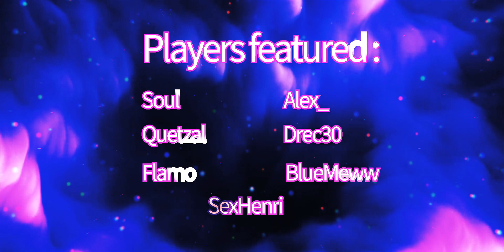ScubaKick & Soul's Academia - Lee Sin 25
Hi everyone,

New video, featuring my bro's from Soul's Academia.

Drec30

See you around for more,

Scuba'